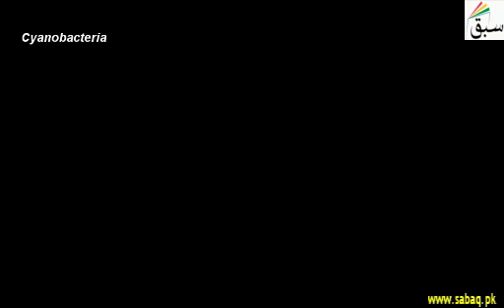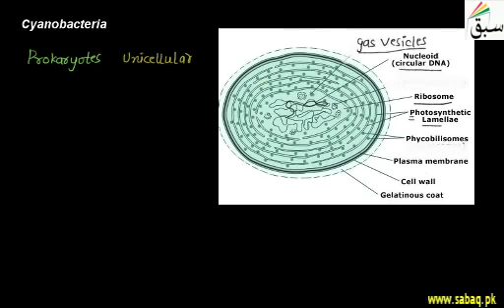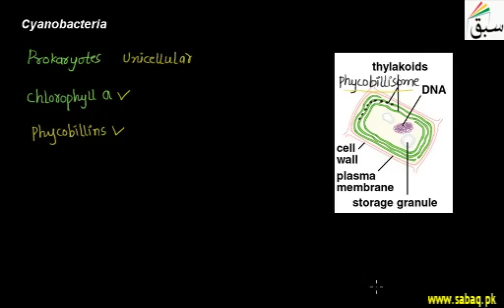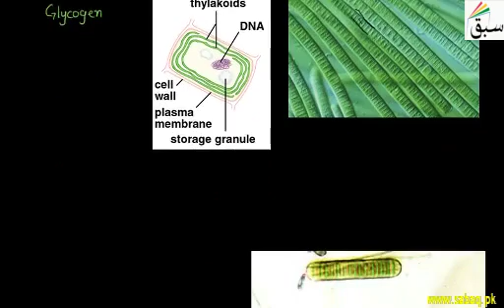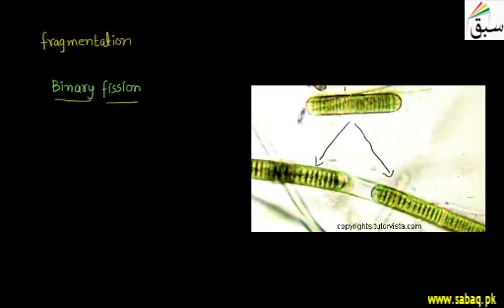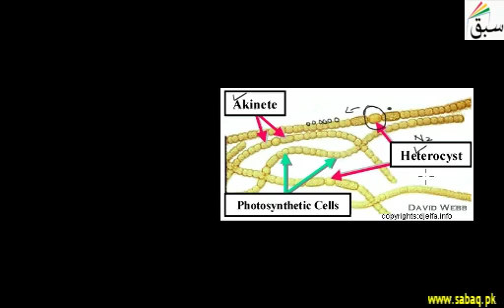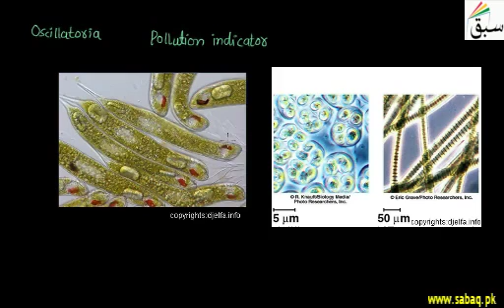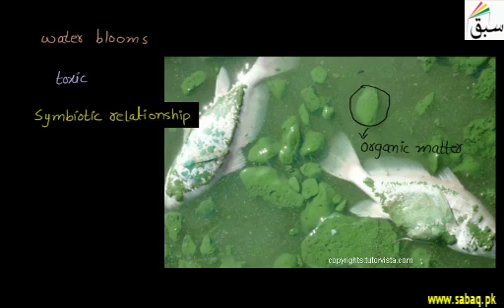Cyanobacteria | Punjab/Federal Board Syllabus